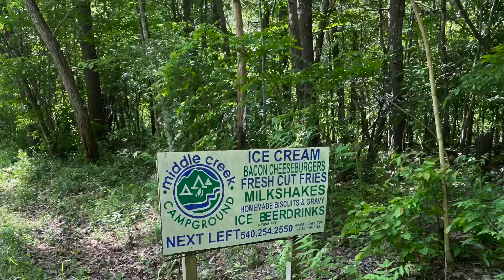VA Appalachian Trail Day Seven: 30.25 miles from Daleville to Middle Creek Campground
In May 2024 I hiked 300 miles of the Appalachian Trail through Virginia in 12 days. What started as an FKT attempt of the Virginia Appalachian Trail turned into a journey about what I found "out there" even when things didn't go to plan.

About:
My name is Liz Derstine and I’m a professional musician, writer, and enthusiastic trail runner and hiker. I’ve set FKTs (Fastest Known Times) for women on the Appalachian Trail northbound, Vermont’s Long Trail, the Pinhoti Trail in Georgia/Alabama, SCAR (Smokies Challenge Adventure Run), and the Swiss Via Alpina. I began this channel as a way to chronicle my outdoor adventures and keep in touch with those that have enjoyed following along and being part of my wild journey.

If you're picking up what I'm putting down, please consider buying me a coffee!